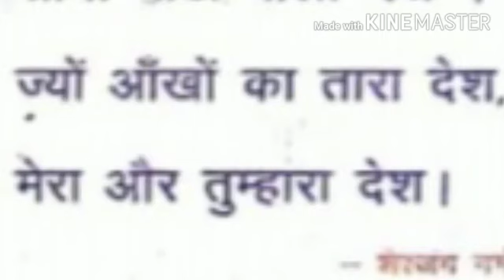कविता .……मेरा देश सलोना देश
Video from Nazia Sultana